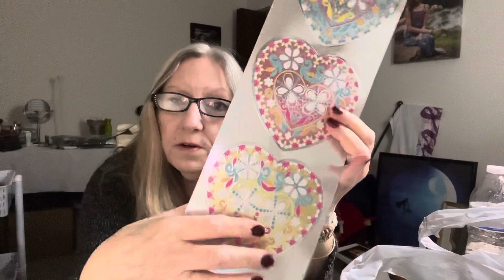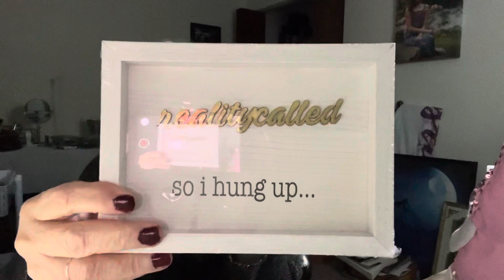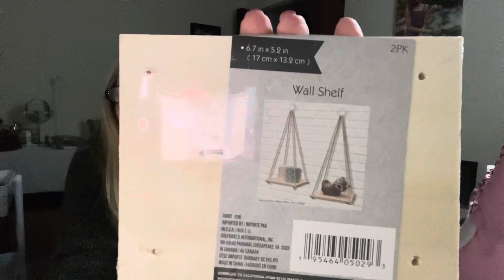I went to the Dollar Tree